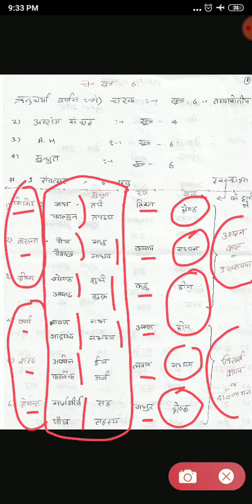CHARAT SUTRA 6 ( 1st Part )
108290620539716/